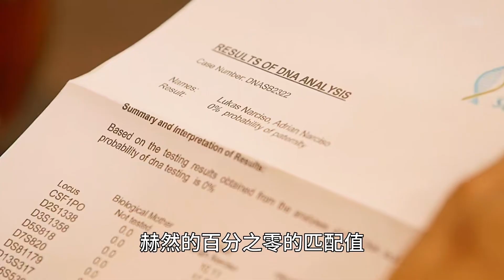富豪突然發現養了30年的兒子是個冒牌貨